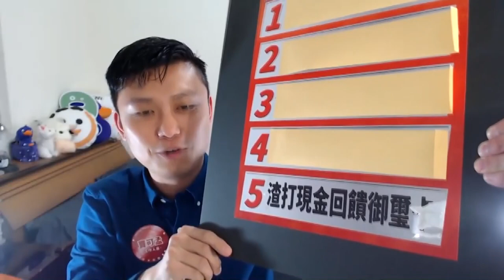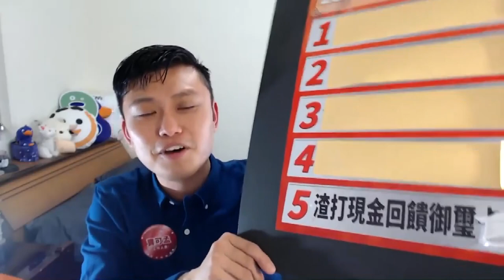【2018年神卡排行榜NO 5】渣打現金回饋御璽卡(精華版)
【2018年神卡排行榜NO 5】渣打現金回饋御璽卡

在第二屆信用卡觀眾票選中，由大家票選出「2018最強神卡」No.5，就是渣打現金回饋御璽卡！到底它有多神、觀眾有多愛這張卡？看來了你就知！